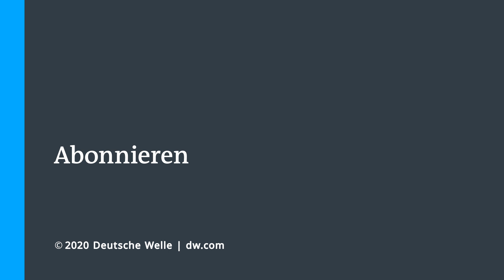Massive Proteste in Kirgistan: Demonstranten stürmen Parlamentsgebäude | DW Nachrichten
Der kirgisische Präsident Sooronbaj Dscheenbekow hatte am Morgen die Wahlleitung um eine Überprüfung der Wahlergebnisse gebeten. Inzwischen teilte die zentrale Wahlkommission in der Hauptstadt Bischkek mit, die Parlamentswahlen seien annulliert. Grund seien die massiven Manipulationen bei der Wahl am Sonntag und die darauffolgenden Spannungen in der Ex-Sowjetrepublik. Das Parlament soll noch am Dienstag zu einer Sondersitzung zusammenkommen. Erneut versammelten sich zahlreiche Demonstranten im Stadtzentrum.
Zuvor hatte Dscheenbekow die teils gewaltsamen Proteste als Versuch einiger Gegner bezeichnet, illegal die Macht zu übernehmen. Er rief seine politischen Opponenten auf, die öffentlichen Proteste zu beenden. Der Staatschef sagte in einer Erklärung, er habe die Lage unter Kontrolle. Die Sicherheitskräfte habe er angewiesen, nicht auf Demonstranten zu schießen.
Die Organisation für Sicherheit und Zusammenarbeit in Europa sprach von glaubwürdigen Berichten über Stimmenkauf. Zugleich erklärten die Wahlbeobachter, die Abstimmung sei gut organisiert gewesen. Zudem hätten die Kandidaten einen fairen Wahlkampf führen können. Das überwiegend muslimische Kirgistan mit seinen sechs Millionen Einwohnern gilt als das demokratischste Land in Zentralasien, zugleich aber auch als politisch besonders instabil. In den vergangenen 15 Jahren wurden in Kirgistan zwei Präsidenten durch Revolten gestürzt. Dscheenbekow kündigte inzwischen an, er werde sich an diesem Dienstag mit den Führern aller an der Wahl beteiligten Parteien treffen.